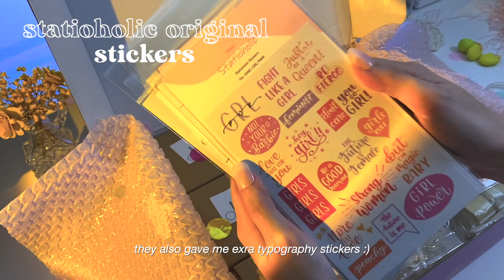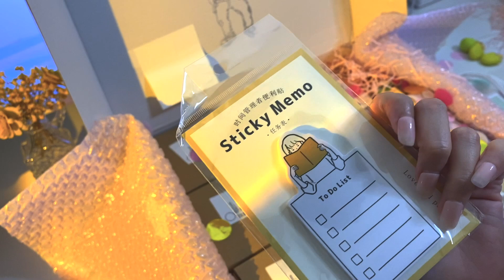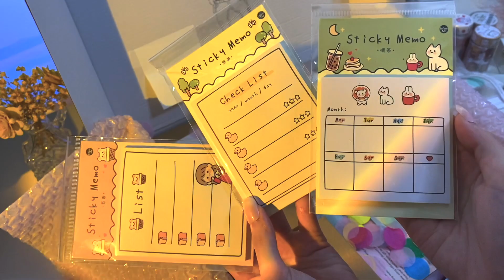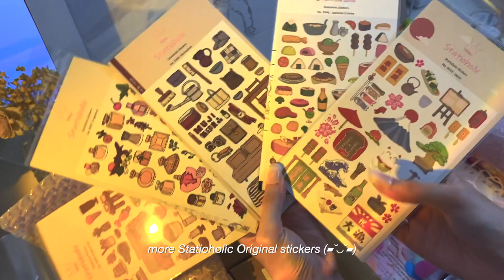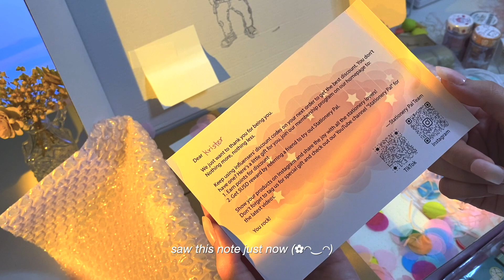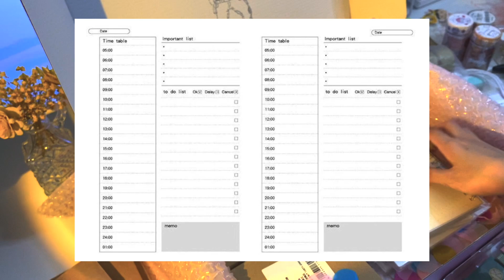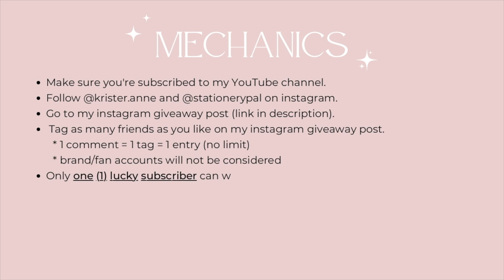a *huge* stationery haul 📒 aesthetic unboxing + back to school giveaway!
hey, everyone! ˙ᵕ˙ Stationery Pal very kindly sent me the items i picked from their huge collection of school & art supplies, so here's a vv chill stationery haul & unboxing video that i hope you enjoy! watch 'til the end for a little treat ☻︎

» you're mine to care for {the time being} by charlie myles

——— 𝗳𝗲𝗮𝘁𝘂𝗿𝗲𝗱 𝗶𝘁𝗲𝗺𝘀 ———

𝗻𝗼𝘁𝗲𝗽𝗮𝗱𝘀
» Kraft Report Pad
» Kraft Paper Cover Daily Planner
» Ring Notebooks - A6 blank, A6 dotted, A5 blank, A5 dotted
» Morandi Color Pull-Out Sticky Notes - Green, Blue
» Morandi Color Sticky Tabs
» Sticky Index Tab
» Kawaii Sticky Memo Pads - Weekly Plan, Daily Plan, Checklist, List, To Do List

𝘀𝘁𝗶𝗰𝗸𝗲𝗿𝘀
» Flower Deco Stickers- Warm Bud
» Transparent Stickers - Zoo, Sunny Day, Picnic, Bunny, Bear
» Statioholic Original Stickers - Japan, Japanese Cuisine, Fragrance, Minimalism, Coffee Hour
» Lovely Paper Stickers - Green, Yellow, Pink, Beige, Yellow, Green
» Beverage Stickers

𝘁𝗮𝗽𝗲𝘀
» Grid Pattern Kraft Paper Tape
» Cat Paw Washi Tape
» Bear Washi Tape
» Rabbit And Bear Washi Tape
» Cool Girl Washi Tape
» Lovely Bear Washi Tape
» Cat Washi Tape

𝘁𝗼𝗼𝗹𝘀
» Hollow Binder Paper Clip (Pack of 20s) - Gold
» Cat Paper Clips (Set of 8) - Gold
» Macaron Straight Pointed Tweezer - Blue, Pink
» Stackable Washi Tape Dispenser - White
» Plus Norino Limited Edition Double-sided Adhesive Glue Tape (Summer Theme) - Yellow, Sky Blue
» Sharpie Permanent Marker Fine Point
» Muji Polycarbonate Sharp Pencil w/ Rubber Grip 0.5 mm
» Muji Eraser

Includes:
❀ Zebra Sarasa Clip Gel Pen - Neon Color - 0.5 mm - Neon Pink
❀ Zebra Sarasa Clip Gel Pen - Neon Color - 0.5 mm - Neon Orange
❀ Zebra Sarasa Clip Gel Pen - Neon Color - 0.5 mm - Neon Green
❀ Zebra Mildliner Double Ended Brush Pen - Mild Orange
❀ Stabilo Neon Highlighter - Yellow
❀ Kokuyo Campus viviDRY Retractable Gel Pen 0.5 mm - Light Green
❀ Kuretake ZIG Clean Color Dot Double-Sided Marker - Kiwi
❀ Kokuyo Pencil Eraser - Lemon Squash
❀ Zebra Sarasa Clip Gel Pen - Marble Color - 0.5 mm - Hawaiian Pineapple
❀ Uniball One Gel Pen 0.5mm - Yellow
❀ Stabilo Neon Highlighter - Green
❀ Faber-Castell Textliner 38 Pastel Highlighter - Sky Blue
❀ Schneider Gelion+ Gel Pen - 0.5mm - Black - Blue Body
❀ Uni Propus Window Double-Sided Highlighter - Blue - 2020 New Color
❀ Gingham Polka Dot Decorative Masking Washi Tape (Set of 4) -  Rainbow set
❀ Pentel Fude Touch Brush Sign Pen - Burgundy - 2020 New Colors
❀ Schneider Fave Gel Ink Pen - Red - Black Ink
❀ Plus Norino Double-sided Adhesive Glue Tape - 6 mm x 8 m - Yellow
❀ Uni-ball Signo RT Gel Ink Pen Limited Edition - Purple Polka Dot - 0.38 mm
❀ Pentel Fitline Double-Sided Highlighter - Chisel/Fine Tip - Pastel Violet

📋 𝗙𝗔𝗤𝘀
◍ where are you from?
philippines
◍ what’s your profession?
registered nurse + research editor
◍ what app & device do you use for video editing?
macbook air m1 + final cut pro

» youtube is not a sponsor of this contest and does not have any liability related to this campaign.